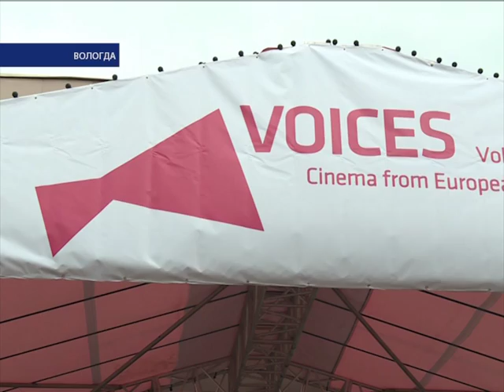В Вологде в седьмой раз открылся кинофестиваль VOICES